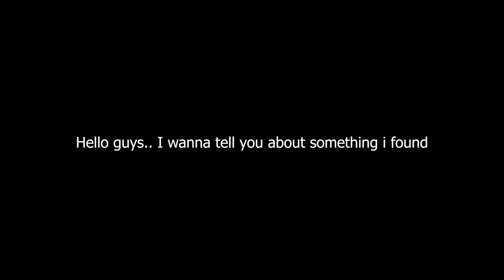This Roblox shirt makes you a pro at any roblox game. (Not Fake)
here is the shirt link and make sure to buy the shirt and wear it so it works